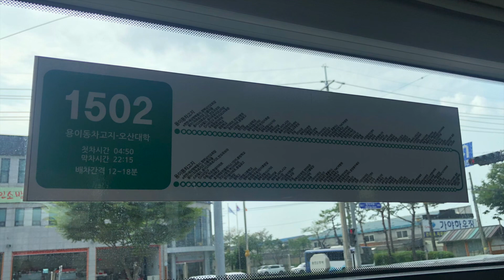2023.8 경기도 G-Bus (평택, 오산) 1502번 버스 - Korea G-Bus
2023.8 경기도 G-Bus (평택, 오산) 1502번 버스 - Korea G-Bus